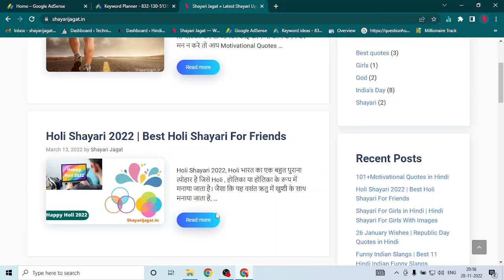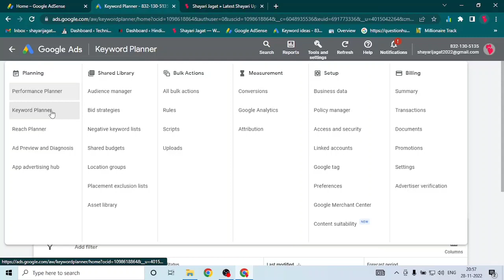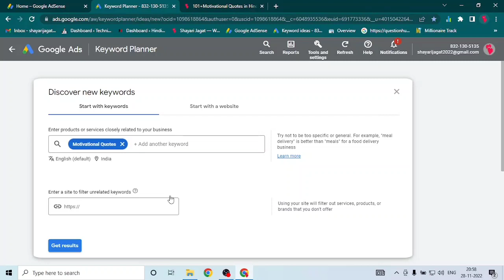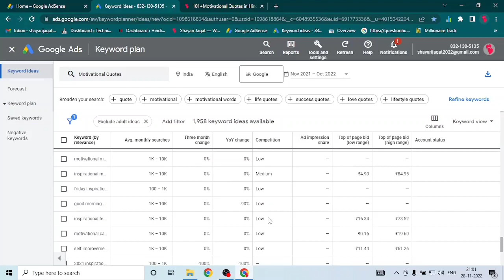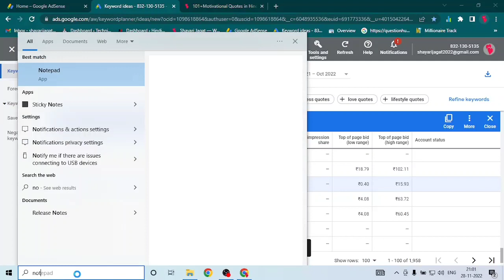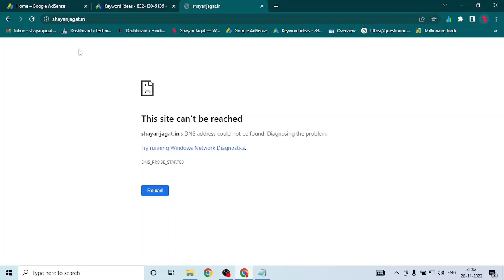Keywords Research For Web Stories 2023 | 2 घंटे के अंदर Web - Stories discover में जायेगा Best Tips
Best Keyword Research Tool For Beginners | Keyword Research Tool For Bloggers